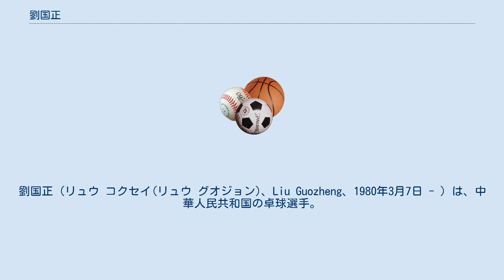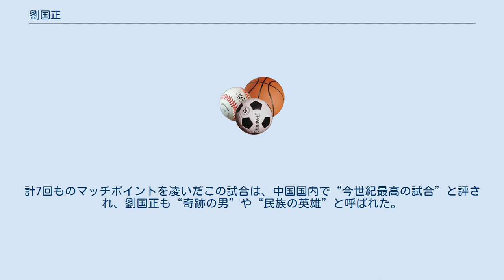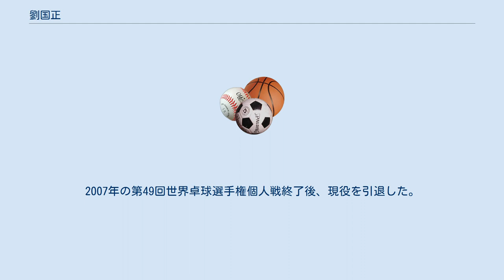劉国正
劉国正（リュウ コクセイ(リュウ グオジョン)、Liu Guozheng、1980年3月7日 - ）は、中華人民共和国の卓球選手。
武漢出身。
身長168cm、血液型O型。
 6歳から卓球を始め、現在中国ナショナルチーム所属。
主に世界選手権団体戦で中国の優勝に大きく貢献しているが、2006年の第48回世界卓球選手権団体戦ブレーメン大会では、中国代表からはずされた。
男子シングルスの成績も安定していて、また混合ダブルスでも白陽とペアを組んで各大会で上位に入っている。
 精神力の非常に強い選手で、その例として2001年の第46回世界選手権大阪大会の団体戦準決勝の対韓国戦において、両国2勝2敗のタイで迎えたラストでの金擇洙との試合があげられる。
劉は1セット目を一進一退の攻防を繰り返しながらも落とした。
2セット目も粘りながらも追いつけず20-19とマッチポイントを握られた。
しかしそこから驚異の粘りを見せ3度マッチポイントを取られながらも24-22で2セット目を奪取。
最終セットも離されては追いつきのシーソーゲームで、またも金が20-19とマッチポイントを握る。
しかし、劉がデュース（20-20）に追い付き、結局4度のマッチポイントを凌いで25-23で勝利した。
計7回ものマッチポイントを凌いだこの試合は、中国国内で“今世紀最高の試合”と評され、劉国正も“奇跡の男”や“民族の英雄”と呼ばれた。
 2005年の第48回世界卓球選手権個人戦ではティモ・ボルを4-3で破った。
2007年の第49回世界卓球選手権個人戦終了後、現役を引退した。